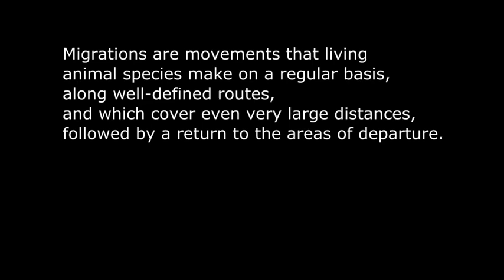The migration of a bird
Documentary about bird migration filmed by a drone.